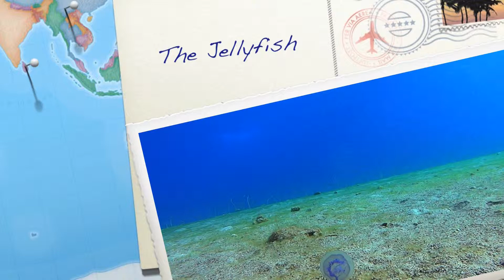The Jellyfish & its Fishy partner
This was recorded during a dive in the Red Sea off the coast of Eilat.

I saw a jellyfish swimming near me and to my surprise a small transparent fish swimming nearby entered the jellyfish and took shelter inside it.

I have seen lots of jellyfish but never seen a fish apparently living inside one.